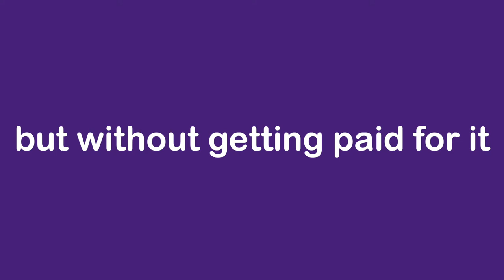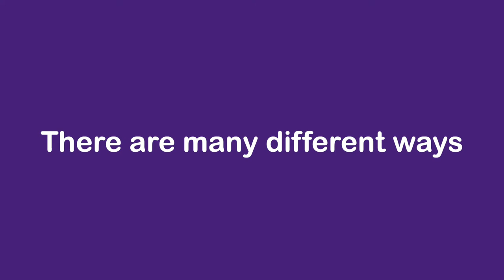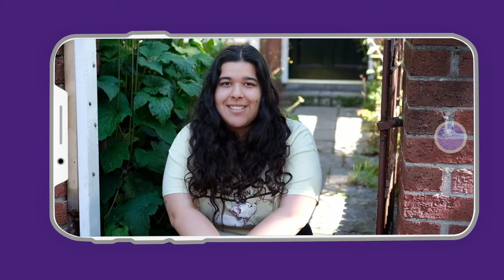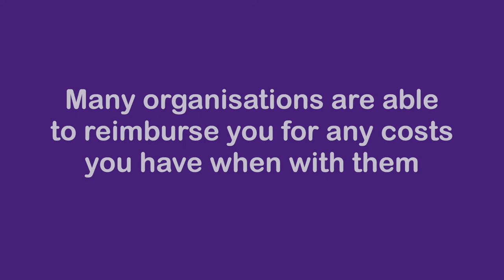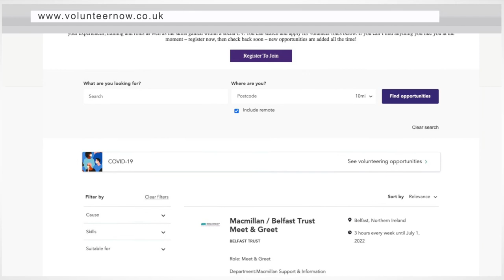What is volunteering & what are the benefits?